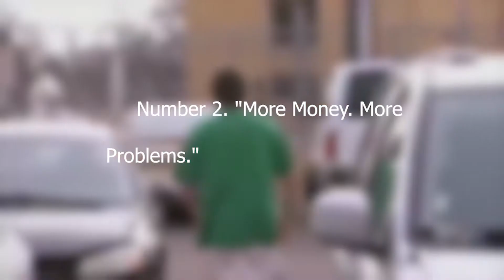Insane Hardcore Pawn Purchases you just HAVE TO SEE! INSANE BUYS!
Here are some crazy Hardcore Pawn buys we have seen on the show!